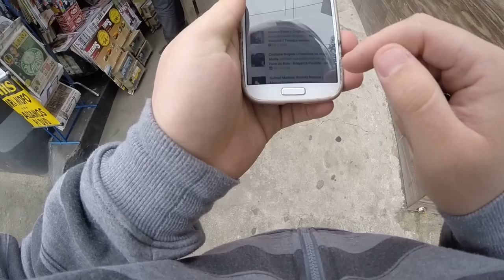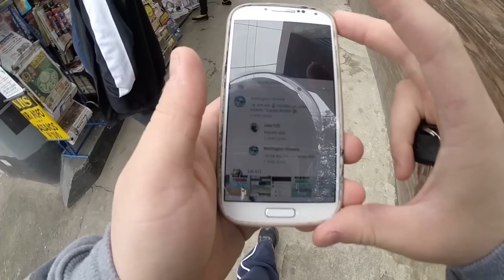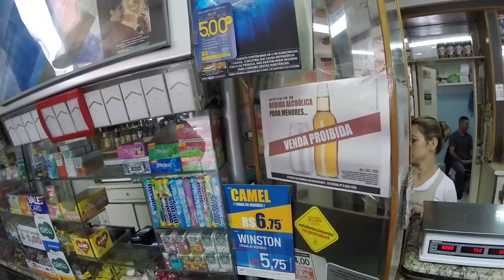VITOR105 - BORA BUSCAR UNS PAOZIN NA PADOCA E GRAU